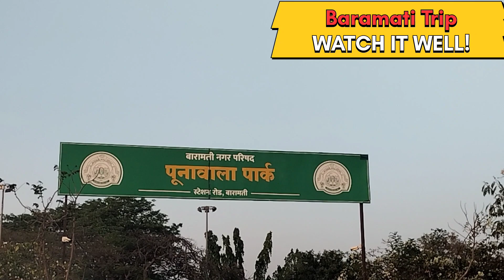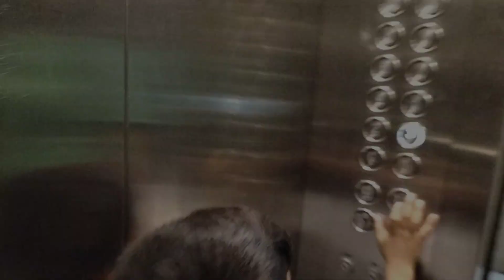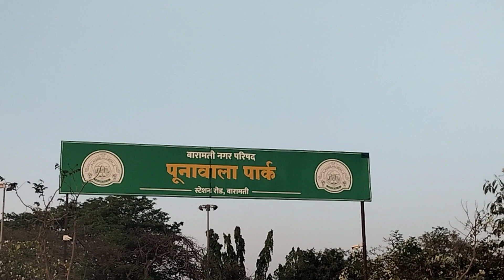Fun-filled Vlog: Baramati Trip, Bus Ride, Family Time, and Horseback Riding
Join us on a memorable journey as we take you along on a Basmati trip, bus ride, and horseback riding adventure with family. From the picturesque landscapes to the exciting horseback riding experience, this vlog captures every moment of the trip filled with fun and excitement.